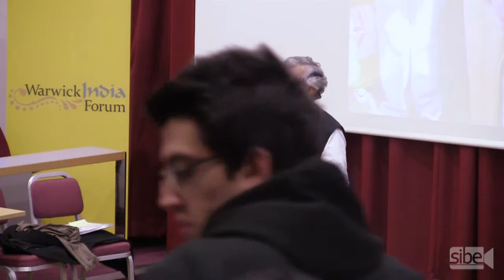5 - Palagummi Sanaith